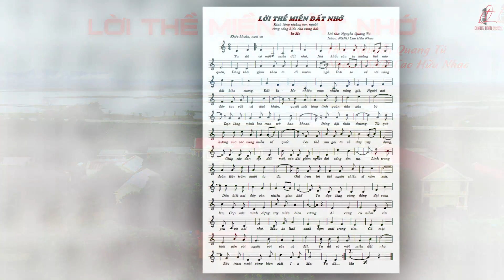LỜI THỀ MIỀN ĐẤT NHỚ | Thơ: Nguyễn Quang Tú - Nhạc: NSND Cao Hữu Nhạc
Bài Hát :  LỜI THỀ MIỀN ĐẤT NHỚ
Thơ: Nguyễn Quang Tú
Nhạc: NSND Cao Hữu Nhạc
Mix&Master : Quang Toàn Studio - Thu Âm Xứ Nẫu
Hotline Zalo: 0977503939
Đó là động lực để Toàn tiếp tục thực hiện các sản phẩm âm nhạc tiếp theo

© Bản quyền thuộc về Quang Toàn Official
© Copyright by Quang Toàn Official ☞ Do not Reup

Lyric: